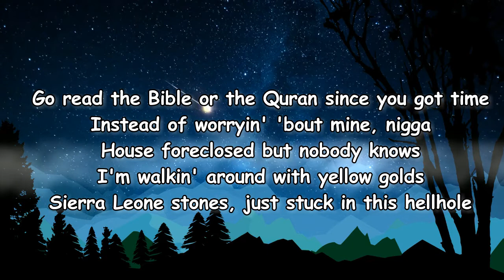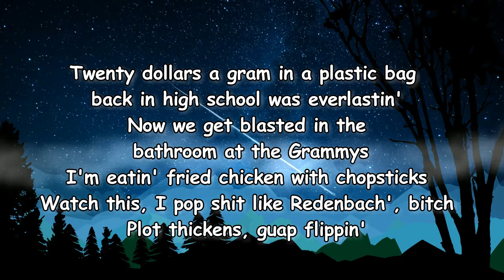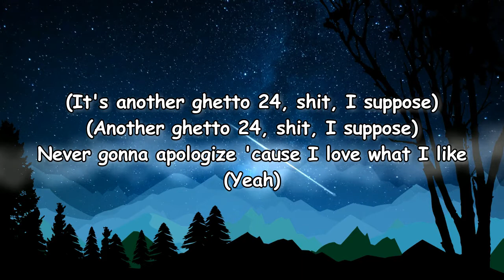Buddy - Ghetto 24 ft. Tinashe Lyrics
Ghetto 24 Lyrics:

Blood stains on my clothes from fallen bros
He sobbin' while his body going cold on hallway floor
Just another ghetto 24, shit, I suppose

Lockjaw from Molly I got from random broad at Coachella, we go hard
She wanna ménage with' me just for the thrill of it all, all
(Looking for a long way out of here)
Tired of these niggas tryna' bond, you a vagabond
Go read the bible or the Quran since you got time
Instead of worryin' 'bout mine, nigga
House foreclosed but nobody knows
I'm walking around with yellow golds
Sierra Leone stones, just stuck in this hellhole

All I need is you (Damn)
(It's another ghetto 24, shit, I suppose)
(Another ghetto 24, shit, I suppose)
If it's matter over mind, the stars are aligned
Never gonna apologize 'cause I love what I like
(Yeah)

Twenty dollars a gram in a plastic bag back in high school was everlasting
Now we get blasted in the bathroom at the Grammys
I'm eating fried chicken with chopsticks
Watch this, I pop shit like Redenbach', bitch
Plot thickens, guap flippin'
It don't matter if the clock tickin'
I'm not trippin' 'cause my watch glisten
Ghetto tales over yellowtail, it never fails
The parallel pairs well, this shit is unreal, motherfucker you can't tell
Cop cars and squabbles in backyards
My mom was a black queen, my dad was a crack fiend
What that mean? A down bitch all I need
(Yeah, uh)

Looking for the long way down, oh

Buddy ft. Tinashe
Ghetto 24 Buddy ft. Tinashe
Buddy ft. Tinashe Ghetto 24
Ghetto 24 Lyrics Buddy ft. Tinashe
Buddy ft. Tinashe Ghetto 24 Lyrics
Ghetto 24 By Buddy ft. Tinashe
Buddy ft. Tinashe Songs
Buddy ft. Tinashe New Song